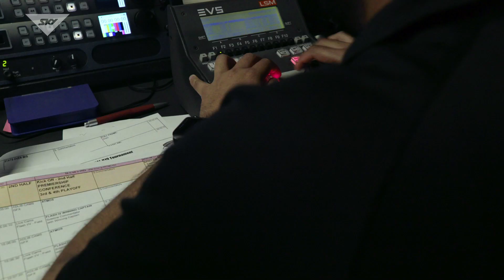Taupo Under 19's | SKYCREW | SKY TV